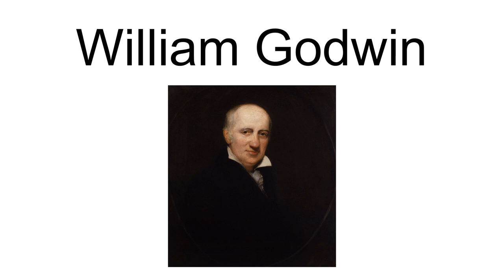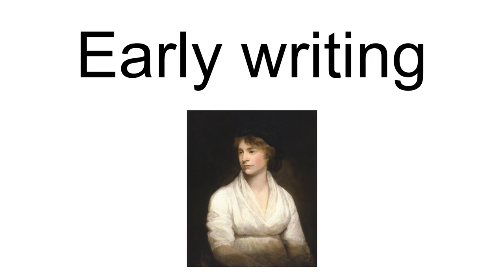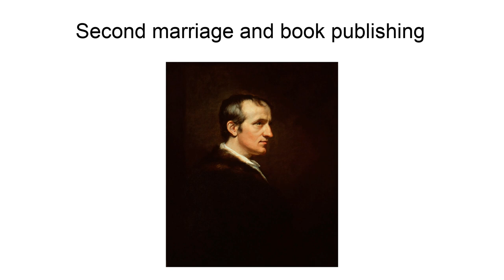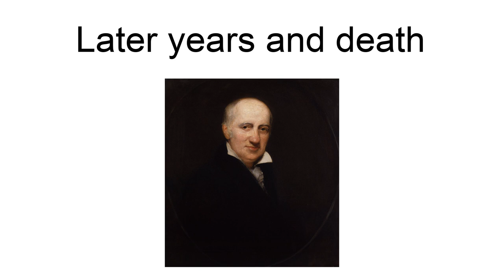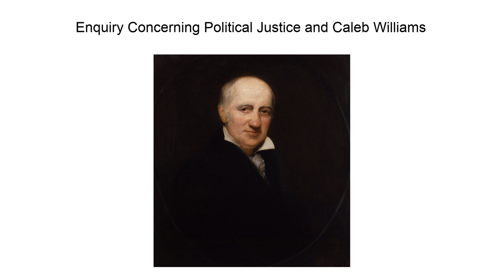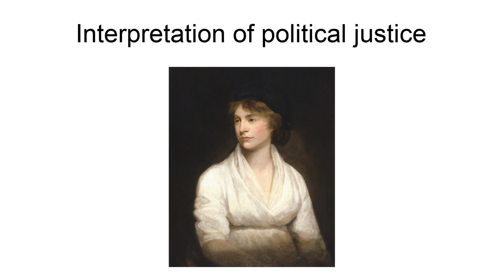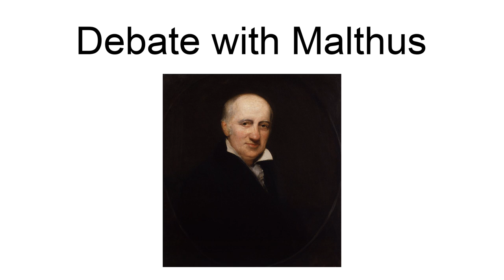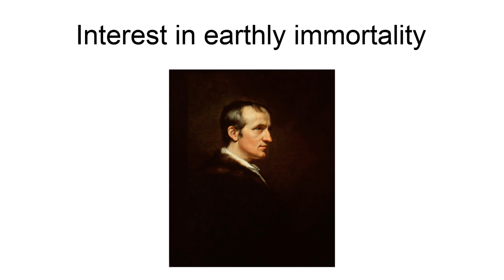William Godwin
William Godwin (3 March 1756 – 7 April 1836) was an English journalist, political philosopher and novelist. He is considered one of the first exponents of utilitarianism and the first modern proponent of anarchism. Godwin is most famous for two books that he published within the space of a year: An Enquiry Concerning Political Justice, an attack on political institutions, and Things as They Are; or, The Adventures of Caleb Williams, an early mystery novel which attacks aristocratic privilege. Based on the success of both, Godwin featured prominently in the radical circles of London in the 1790s. He wrote prolifically in the genres of novels, history and demography throughout his life.
In the conservative reaction to British radicalism, Godwin was attacked, in part because of his marriage to the feminist writer Mary Wollstonecraft in 1797 and his candid biography of her after her death from childbirth. Their daughter, later known as Mary Shelley, would go on to write Frankenstein and marry the poet Percy Bysshe Shelley. With his second wife, Mary Jane Clairmont, Godwin set up The Juvenile Library, allowing the family to write their own works for children (sometimes using noms de plume) and translate and publish many other books, some of enduring significance. Godwin has had considerable influence on British literature and literary culture.